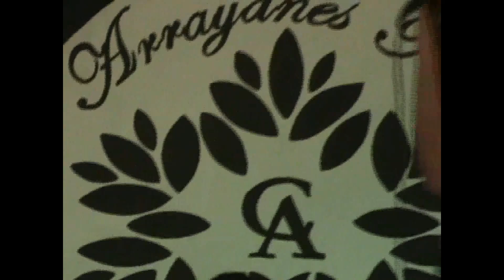Arrayanes Fest 2011